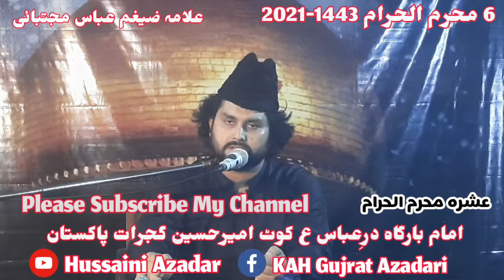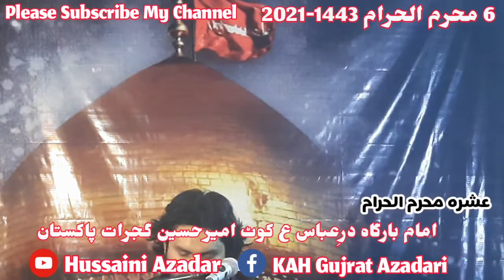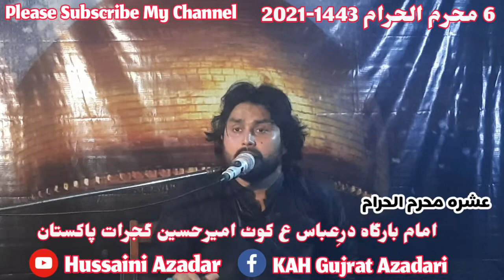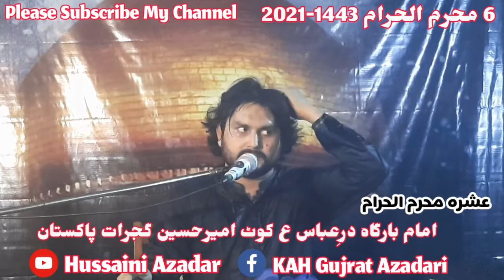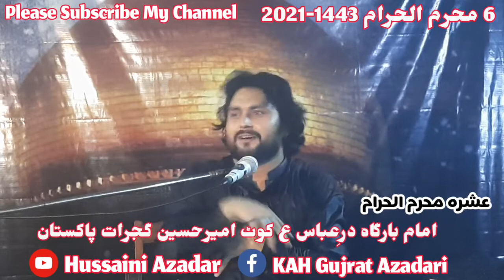6 Muharram 1443-2021 ● Fazail e Ahle Bait a.s || Allama Zaigham Mujtabai